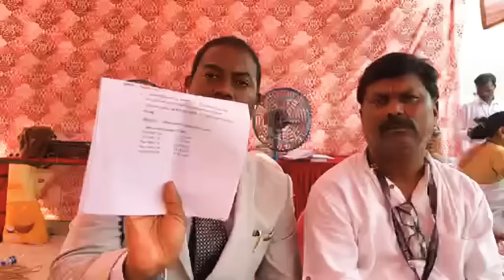बौद्धों को अपने बैंक की जरूरत क्यों? बाबा साहेब के परपोते राजरत्न अम्बेडकर लाइव! Rajratna Ambedkar.